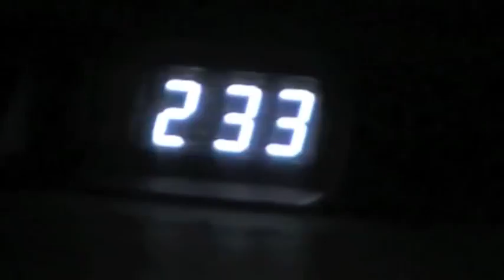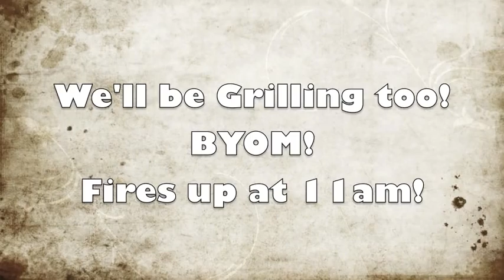Dirty Jobs Aimee's Dairy